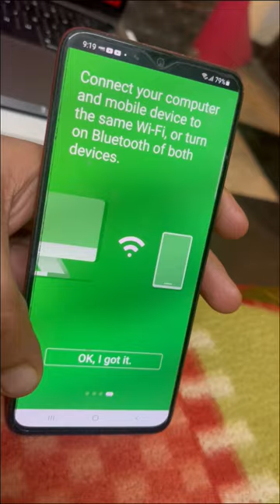"How to make a computer mouse using a phone" 🔥🔥